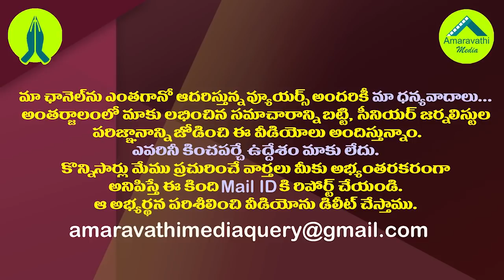చంద్రబాబుతో పాటు హైదరాబాద్ వెళ్ళి..కిడ్నాప్ కోసం అఖిలప్రియ ప్లాన్| Bhuma Akhila Priya Case Updates